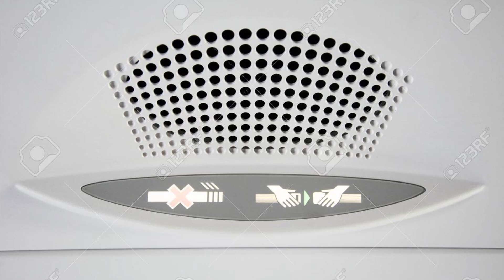When the pilot is too calm about the current situation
This is your uhhhhhhhhhhhhhhhhhhhhhhhhhhhhhhhhhhhhhhhhhhhhhhhhhhhhhhhhhhhhhhhhhhhhhhhhhhhhhhhhhhhhhhhhhhhhhhhhhhhhhhhhhhhhhhhhhhhhhhhhhhhhhhhhhhhhhhhhhhhhhhhhhhhhhhhhhhhhhhhhhhhhhhhhhhhhhhhhhhhhhhhhhhhhhhhhhhhhhhhhhhhhhhhhhhhhhhhhhhhhhhhhhhhhhhhhhhhhhhhhhhhhhhhhhhhhhhhhhhhhhhhhhhhhhhhhhhhhhhhhhhhhhhhhhhhhhhhhhhhhhhhhhhhhhhhhhhhhhhhhhhhhhhhhhhhhhhhhhhhhhhhhhhhhhhhhhhhhhhhhhhhhhhhhhhhhhhhhhhhhhhhhhhhhhhhhhhhhhhhhhhhhhhhhhhhhhhhhhhhhhhhhhhhhhhhhhhhhhhhhhhhhhhhhhhhhhhhhhhhhhhhhhhhhhhhhhhhhhhhhhhhhhhhhhhhhhhhhhhhhhhhhhhhhhhhhhhhhhhhhhhhhhhhhhhhhhhhhhhhhhhhhhhhhhhhhhhhhhhhhhhhhhhhhhhhhhhhhhhhhhhhhhhhhhhhhhhhhhhhhhhhhhhhhhhhhhhhhhhhhhhhhhhhhhhhhhhhhhhhhhhhhhhhhhhhhhhhhhhhhhhhhhhhhhhhhhhhhhhhhhhhhhhhhhhhhhhhhhhhhhhhhhhhhhhhhhhhhhhhhhhhhhhhhhhhhhhhhhhhhhhhhhhhhhhhhhhhhhhhhhhhhhhhhhhhhhhhhhhhhhhhhhhhhhhhhhhhhhhhhhhhhhhhhhhhhhhhhhhhhhhhhhhhhhhhhhhhhhhhhhhhhhhhhhhhhhhhhhhhhhhhhhhhhhhhhhhhhhhhhhhhhhhhhhhhhhhhhhhhhhhhhhhhhhhhhhhhhhhhhhhhhhhhhhhhhhhhhhhhhhhhhhhhhhhhhhhhhhhhhhhhhhhhhhhhhhhhhhhhhhhhhhhhhhhhhhhhhhhhhhhhhhhhhhhhhhhhhhhhhhhhhhhhhhhhhhhhhhhhhhhhhhhhhhhhhhhhhhhhhhhhhhhhhhhhhhhhhhhhhhhhhhhhhhhhhhhhhhhhhhhhhhhhhhhhhhhhhhhhhhhhhhhhhhhhhhhhhhhhhhhhhhhhhhhhhhhhhhhhhhhhhhhhhhhhhhhhhhhhhhhhhhhhhhhhhhhhhhhhhhhhhhhhhhhhhhhhhhhhhhhhhhhhhhhhhhhhhhhhhhhhhhhhhhhhhhhhhhhhhhhhhhhhhhhhhhhhhhhhhhhhhhhhhhhhhhhhhhhhhhhhhhhhhhhhhhhhhhhhhhhhhhhhhhhhhhhhhhhhhhhhhhhhhhhhhhhhhhhhhhhhhhhhhhhhhhhhhhhhhhhhhhhhhhhhhhhhhhhhhhhhhhhhhhhhhhhhhhhhhhhhhhhhhhhhhhhhhhhhhhhhhhhhhhhhhhhhhhhhhhhhhhhhhhhhhhhhhhhhhhhhhhhhhhhhhhhhhhhhhhhhhhhhhhhhhhhhhhhhhhhhhhhhhhhhhhhhhhhhhhhhhhhhhhhhhhhhhhhhhhhhhhhhhhhhhhhhhhhhhhhhhhhhhhhhhhhhhhhhhhhhhhhhhhhhhhhhhhhhhhhhhhhhhhhhhhhhhhhhhhhhhhhhhhhhhhhhhhhhhhhhhhhhhhhhhhhhhhhhhhhhhhhhhhhhhhhhhhhhhhhhhhhhhhhhhhhhhhhhhhhhhhhhhhhhhhhhhhhhhhhhhhhhhhhhhhhhhhhhhhhhhhhhhhhhhhhhhhhhhhhhhhhhhhhhhhhhhhhhhhhhhhhhhhhhhhhhhhhhhhhhhhhhhhhhhhhhhhhhhhhhhhhhhhhhhhhhhhhhhhhhhhhhhhhhhhhhhhhhhhhhhhhhhhhhhhhhhhhhhhhhhhhhhhhhhhhhhhhhhhhhhhhhhhhhhhhhhhhhhhhhhhhhhhhhhhhhhhhhhhhhhhhhhhhhhhhhhhhhhhhhhhhhhhhhhhhhhhhhhhhhhhhhhhhhhhhhhhhhhhhhhhhhhhhhhhhhhhhhhhhhhhhhhhhhhhhhhhhhhhhhhhhhhhhhhhhhhhhhhhhhhhhhhhhhhhhhhhhhhhhhhhhhhhhhhhhhhhhhhhhhhhhhhhhhhhhhhhhhhhhhhhhhhhhhhhhhhhhhhhhhhhhhhhhhhhhhhhhhhhhhhhhhhhhhhhhhhhhhhhhhhhhhhhhhhhhhhhhhhhhhhhhhhhhhhhhhhhhhhhhhhhhhhhhhhhhhhhhhhhhhhhhhhhhhhhhhhhhhhhhhhhhhhhhhhhhhhhhhhhhhhhhhhhhhhhhhhhhhhhhhhhhhhhhhhhhhhhhhhhhhhhhhhhhhhhhhhhhhhhhhhhhhhhhhhhhhhhhhhhhhhhhhhhhhhhhhhhhhhhhhhhhhhhhhhhhhhhhhhhhhhhhhhhhhhhhhhhhhhhhhhhhhhhhhhhhhhhhhhhhhhhhhhhhhhhhhhhhhhhhhhhhhhhhhhhhhhhhhhhhhhhhhhhhhhhhhhhhhhhhhhhhhhhhhhhhhhhhhhhhhhhhhhhhhhhhhhhhhhhhhhhhhhhhhhhhhhhhhhhhhhhhhhhhhhhhhhhhhhhhhhhhhhhhhhhhhhhhhhhhhhhhhhhhhhhhhhhhhhhhhhhhhhhhhhhhhhhhhhhhhhhhhhhhhhhhhhhhhhhhhhhhhhhhhhhhhhhhhhhhhhhhhhhhhhhhhhhhhhhhhhhhhhhhhhhhhhhhhhhhhhhhhhhhhhhhhhhhhhhhhhhhhhhhhhhhhhhhhhhhhhhhhhhhhhhhhhhhhhhhhhhhhhhhhhhhhhhhhhhhhhhhhhhhhhhhhhhhhhhhhhhhhhhhhhhhhhhhhhhhhhhhhhhhhhhhhhhhhhhhhhhhhhhhhhhhhhhhhhhhhhhhhhhhhhhhhhhhhhhhhhhhhhhhhhhhhhhhhhhhhhhhhhhhhhhhhhhhhhhhhhhhhhhhhhhhhhhhhhhhhhhhhhhhhhhhhhhhhhhhhhhhhhhhhhhhhhhhhhhhhhhhhhhhhhhhhhhhhhhhhhhhhhhhhhhhhhhhhhhhhhhhhhhhhhhhhhhhhhhhhhhhhhhhhhhhhhhhhhhhhhhhhhhhhhhhhhhhhhhhhhhhhhhhhhhhhhhhhhhhhhhhhhhhhhhhhhhhhhhhhhhhhhhhhhhhhhhhhhhhhhhhhhhhhhhhhhhhhhhhhhhhhhhhhhhhhhhhhhhhhhhhhhhhhhhhhhhhhhhhhhhhhhhhhhhhhhhhhhhhhhhhhhhhhhhhhhhhhhhhhhhhhhhhhhhhhhhhhhhhhhhhhhhhhhhhhhhhhhhhhhhhhhhhhhhhhhhhhhhhhhhhhhhhhhhhhhhhhhhhhhhhhhhhhhhhhhhhhhhhhhhhhhhhhhhhhhhhhhhhhhhhhhhhhhhhhhhhhhhhhhhhhhhhhhhhhhhhhhhhhhhhhhhhhhhhhhhhhhhhhhhhhhhhhhhhhhhhhhhhhhhhhhhhhhhhhhhhhhhhhhhhhhhhhhhhhhhhhhhhhhhhhhhhhhhhhhhhhhhhhhhhhhhhhhhhhhhhhhhhhhhhhhhhhhhhhhhhhhhhhhhhhhhhhhhhhhhhhhhhhhhhhhhhhhhhhhhhhhhhhhhhhhhhhhhhhhhhhhhhhhhhhhhhhhhhhhhhhhhhhhhhhhhhhhhhhhhhhhhhhhhhhhhhhhhhhhhhhhhhhhhhhhhhhhhhhhhhhhhhhhhhhhhhhhhhhhhhhhhhhhhhhhhhhhhhhhhhhhhhhhhhhhhhhhhhhhhhhhhhhhhhhhhhhhhhhhhhhhhhhhhhhhhhhhhhhhhhhhhhhhhhhhhhhhhhhhhhhhhhhhhhhhhhhhhhhhhhhhhhhhhhhhhhhhhhhhhhhhhhhhhhhhhhhhhhhhhhhhhhhhhhhhhhhhhhhhhhhhhhhhhhhhhhhhhhhhhhhhhhhhhhhhhhhhhhhhhhhhhhhhhhhhhhhhhhhhhhhhhhhhhhhhhhhhhhhhhhhhhhhhhhhhhhhhhhhhhhhhhhhhhhhhhhhhhhhhhhhhhhhhhhhhhhhhhhhhhhhhhhhhhhhhhhhhhhhhhhhhhhhhhhhhhhhhhhhhhhhhhhhhhhhhhhhhhhhhhhhhhhhhhhhhhhhhhhhhhhhhhhhhhhhhhhhhhhhhhhhhhhhhhhhhhhhhhhhhhhhhhhhhhhhhhhhhhhhhhhhhhhhhhhhhhhhhhhhhhhhhhhhhhhhhhhhhhhhhhhhhhhhhhhhhhhhhhhhhhhhhhhhhhhhhhhhhhhhhhhhhhhhhhhhhhhhhhhhhhhhhhhhhhhhhhhhhhhhhhhhhhhhhhhhhhhhhhhhhhhhhhhhhhhhhhhhhhhhhhhhhhhhhhhhhhhhhhhhhhhhhhhhhhhhhhhhhhhhhhhhhhhhhhhhhhhhhhhhhhhhhhhhhhhhhhhhhhhhhhhhhhhhhhhhhhhhhhhhhhhhhhhhhhhhhhhhhhhhhhhhhhhhhhhhhhhhhhhhhhhhhhhhhhhhhhhhhhhhhhhhhhhhhhhhhhhhhhhhhhhhhhhhhhhhhhhhhhhhhhhhhhhhhhhhhhhhhhhhhhhhhhhhhhhhhhhhhhhhhhhhhhhhhhhhhhhhhhhhhhhhhhhhhhhhhhhhhhhhhhhhhhhhhhhhhhhhhhhhhhhhhhhhhhhhhhhhhhhhhhhhhhhhhhhhhhhhhhhhhhhhhhhhhhhhhhhhhhhhhhhhhhhhhhhhhhhhhhhhhhhhhhhhhhhhhhhhhhhhhhhhhhhhhhhhhhhhhhhhhhhhhhhhhhhhhhhhhhhhhhhhhhhhhhhhhhhhhhhhhhhhhhhhhhhhhhhhhhhhhhhhhhhhhhhhhhhhhhhhhhhhhhhhhhhhhhhhhhhhhhhhhhhhhhhhhhhhhhhhhhhhhhhhhhhhhhhhhhhhhhhhhhhhhhhhhhhhhhhhhhhhhhhhhhhhhhhhhhhhhhhhhhhhhhhhhh Captain speaking